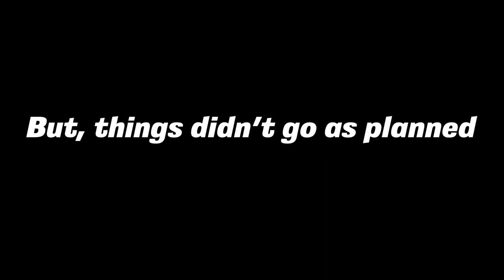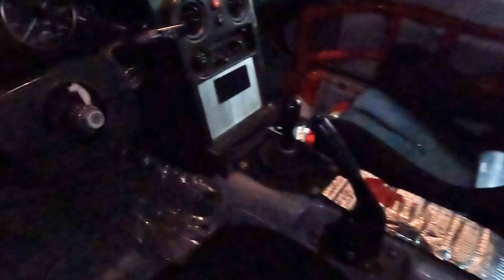I bought a race car, and it didn't go as planned...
What a wild day! I won't spoil what happened here. Watch the video to find out! What did you think?